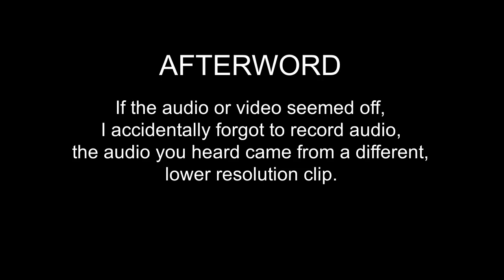Project Compilation (Chart Preview)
Not any one song in particular, a compilation of stuff I didn't finish or didn't like. Only one song here is one I'm actively working on.